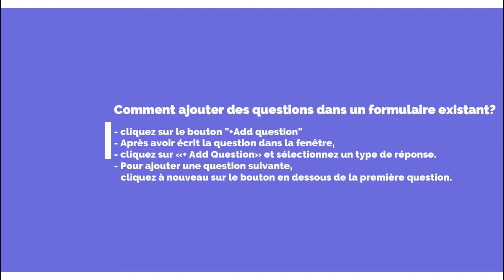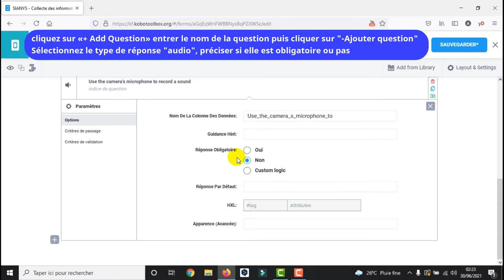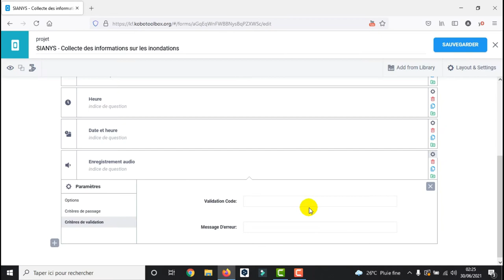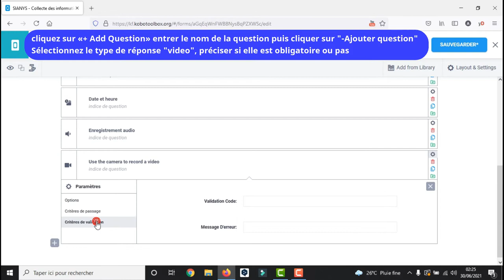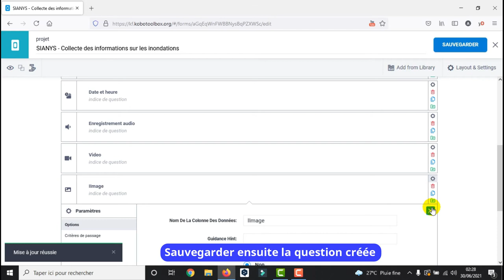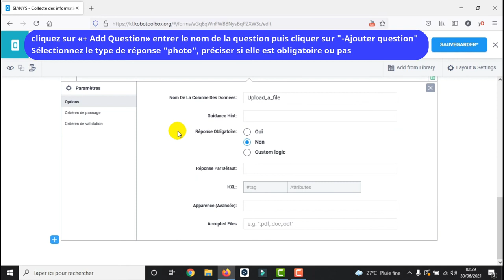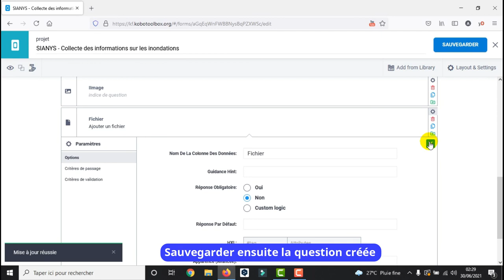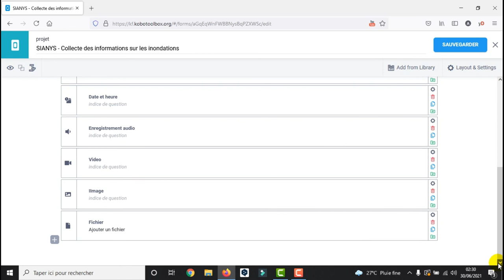[Geo_MYTNMAC] Kobocollect (06) Ajout des questions de type media: Photo, Audio, Video et File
Cette vidéo présente Comment ajouter des questions de type Ajout des questions de type media "Photo", "Audio", "Video" et "File" dans un formulaire existant?
- cliquez sur le bouton "+Add question"
- Après avoir écrit la question dans la fenêtre,
- cliquez sur «+ Add Question» et sélectionnez un type de réponse.
- Pour ajouter une question suivante,
cliquez à nouveau sur le bouton en dessous de la première question